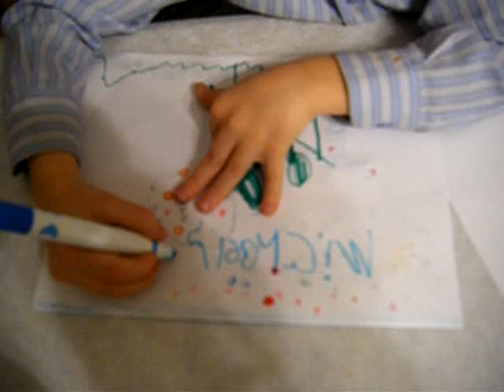seskutovs balagan - "it's colorimg time"